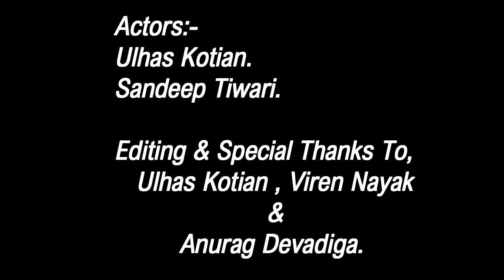When Your Friend Calls You Late Night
India Prank.
Every Friend In That Group Who Sleep Late Night And Disturb Other Friend.